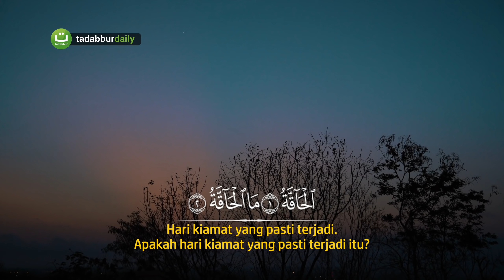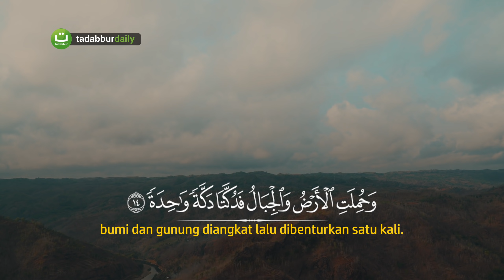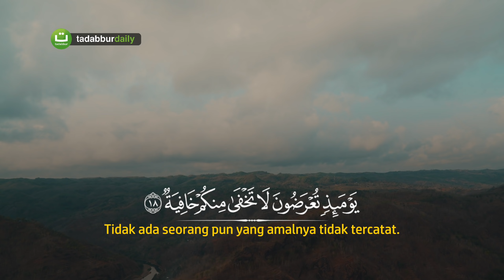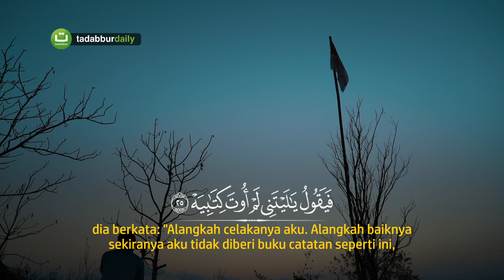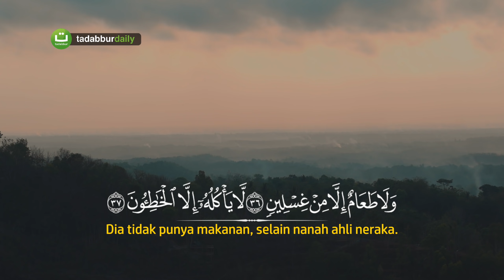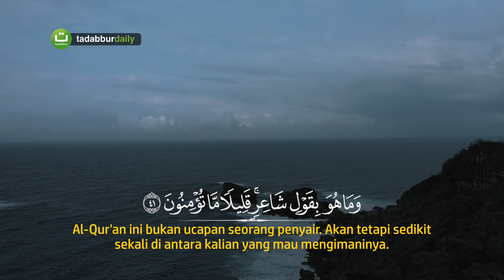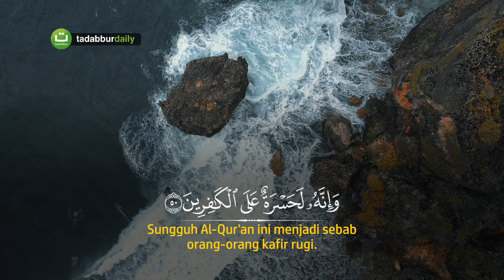Surah Al Haaqqah Merdu - Hani Ar-Rifa'i | Tadabbur Daily